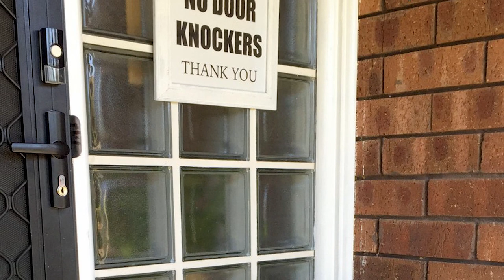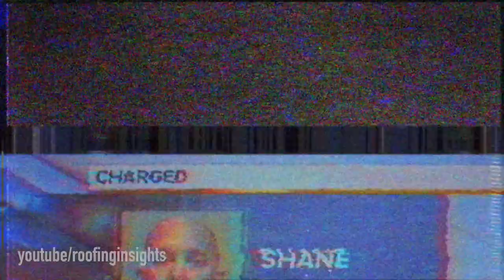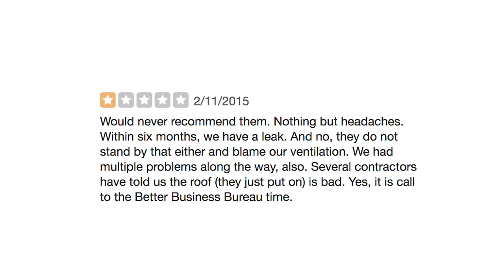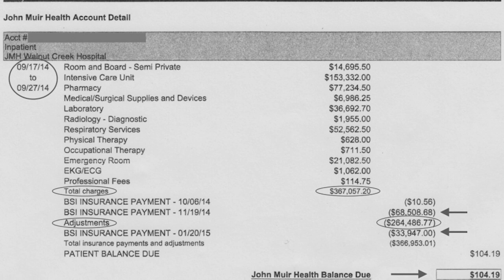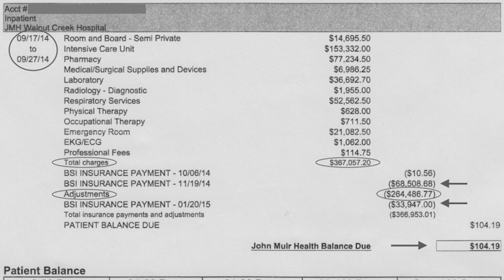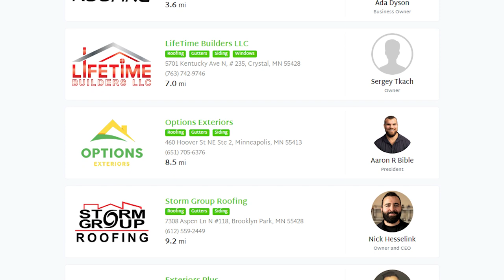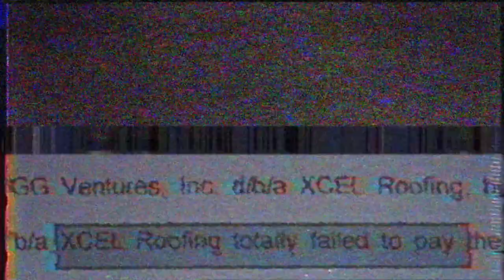7 tips: How to Hire a Roofing Contractor for Hail Damage Insurance claims MUST WATCH FOR HOMEOWNERS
7 tips: How Hire a Roofing Contractor for Hail Insurance claims MUST WATCH FOR HOMEOWNERS
Our Roofing contractors from the list are backed by a $20,000 guarantee

00:00 Intro
00:38 Document the damage
02:07 Be prepared for door knockers
04:01 Google every name
06:17 Signing contracts
09:24 Contractor platforms
11:18 Don’t hire contractors forced on you

Read more about hiring a roofing contractor to deal with hail damage